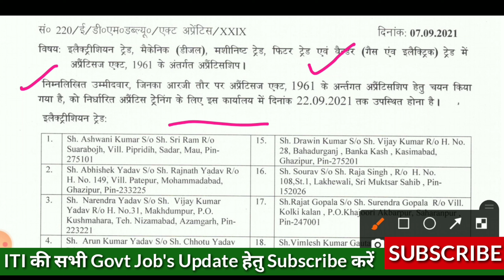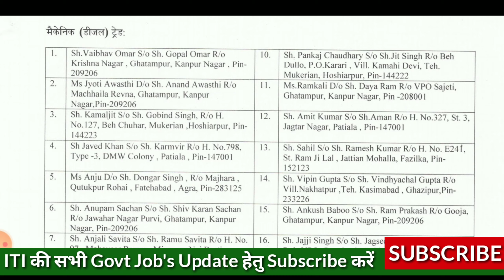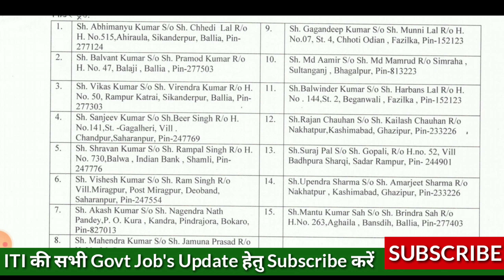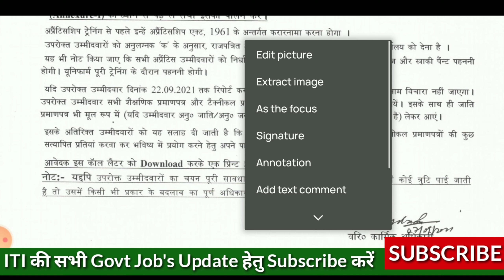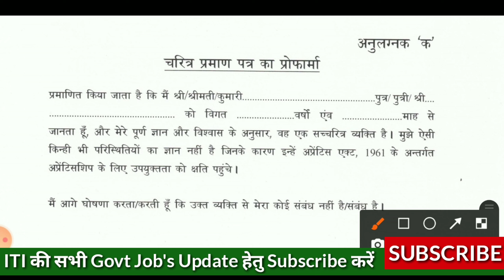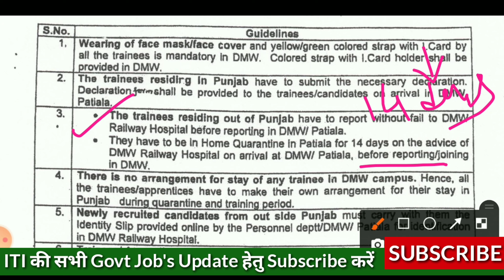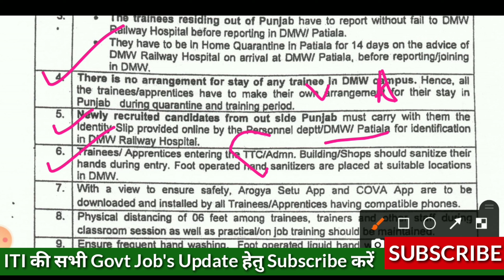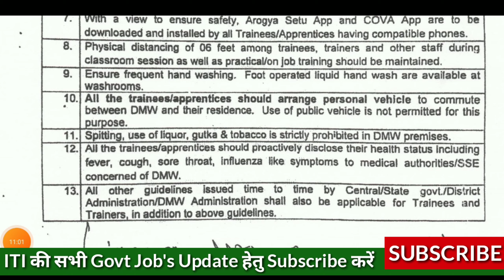Railway Apprentice Final Joining Letter Recieved 2021/Railway Apprentice Joining Started 2021/DMW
Western Railway Merit List 2021/Western Railway Mumbai Division Merit List 2021/WR Lower Parel Mumbai Joining Letter 2021/Western Railway Merit List Kab aayegi 2021/WR RRC Merit List/wr final joining date declared 2021/wr joining 2021 for apprentice

ST/SC/OBC/EWS/MEDICAL FORMAT:-

Wr apprentice joining started 2021
Wr joining date aa gai hai
Western railway Joining kab hogi 2021
Western railway joining letter aa gya 2021
Western railway 3591 post Apprentice ka result kab aayega 2021
Western railway apprntice merit list declared 2021
Rrb अपरेंटिस मेरिट लिस्ट 2021
वेस्टर्न रेलवे अपरेंटिस मेरिट लिस्ट 2021
रेलवे अपरेंटिसशिप रिजल्ट घोषित कर दिया गया/RRB Apprenticeship Merit list आ गयी सभी अपना नाम चैक कर लो/रेलवे Apprentice merit list आउट 2021
Rrb apprentice merit list relesed 2021
 रेलवे रिक्रूटमेंट बोर्ड अप्रेंटिसशिप मेरिट लिस्ट आउट

 Railway Recruitment Board latest apprenticeship merit list out 2021
 Railway Recruitment Board apprenticeship result declared 2020
 Railway Recruitment Board apprenticeship result A gaya hai
 Western Railway recruitment apprenticeship result 2021
 Western Railway Apprentice merit list
 Western Railway Apprentice merit list release 2021
 Western Railway apprenticeship result 2021
 Western Railway Mumbai zone result declared 2021
 Mumbai result  apprenticeship merit list
 Mumbai zone apprenticeship result merit list
 Railway Recruitment Board apprenticeship result merit list prepared 2021
 Western Railway apprenticeship result 2021 kese check kare
 Western Railway apprenticeship result kaise download Kare
Railwayresult Western Railway Apprentice ka result
Western Railway Apprentice ka result kab aaega

 Western Railway recruitment Apprentice ka result kab tak Jari ho jaega
 Western Railway Apprentice mein kaun kaun se document lagenge
 Western Railway Apprentice ki joining process kya hai

 Southern मेरिट लिस्ट अप्रेंटिस की कब आएगी

 वेस्टर्न अप्रेंटिसशिप का रिजल्ट कब तक आ जाएगा
 वेस्टर्न अप्रेंटिसशिप का रिजल्ट आया है या नहीं
 वेस्टर्न रेलवे अप्रेंटिसशिप की मेरिट लिस्ट कहां चेक कर सकते हैं
 मुंबई अप्रेंटिसशिप मेरिट लिस्ट 2021
 रतलाम जॉन अप्रेंटिसशिप मेरिट list 2021
 ईस्टर्न अप्रेंटिसशिप का रिजल्ट कब तक
 ईस्टर्न अप्रेंटिसशिप की मेरिट लिस्ट कब डाउनलोड होगी

 ईस्टर्न अप्रेंटिसशिप की मेरिट लिस्ट अपने मोबाइल से कैसे देखें
 सेंट्रल रेलवे जोन की रेलवे अप्रेंटिस मेरिट लिस्ट कब आएगी

 Central Central Railway zone apprentice merit list declared 2021
 Eastern Railway apprenticeship merit list prepared by RRB board
 Mumbai zone Railway Apprentice merit list declared

 Chandigarh zone Railway Apprentice merit list 2021
 Secunderabad zone Railway apprenticeship merit list 2001

 Kota Railway apprenticeship merit list 2021